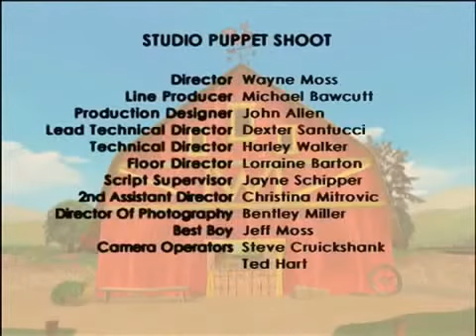Wilbur TV 2007-2008 End Credits